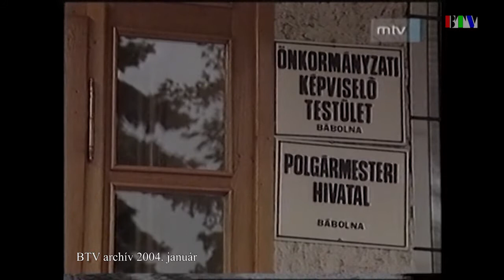Bábolna a nagyvilágban (2004. január)